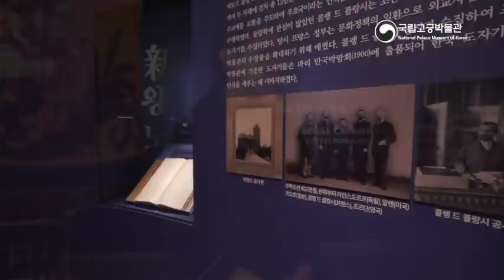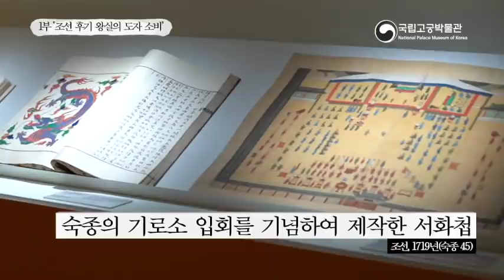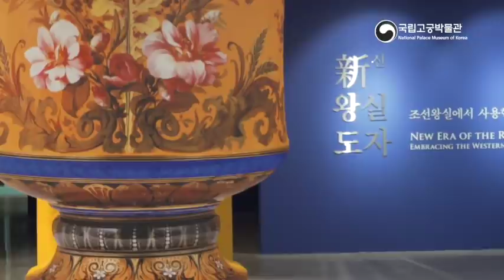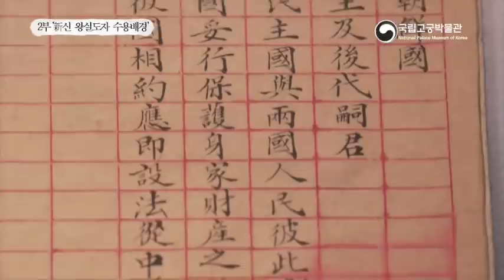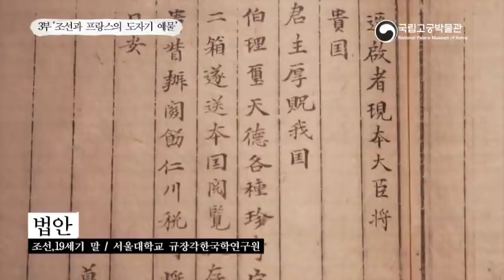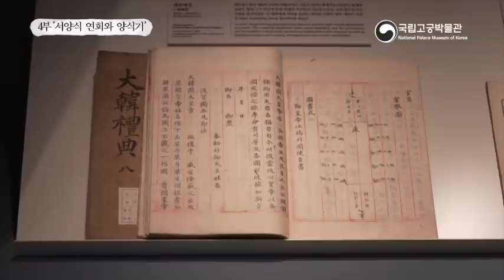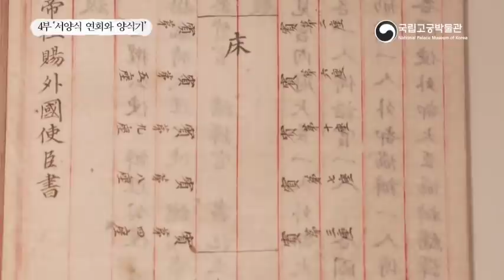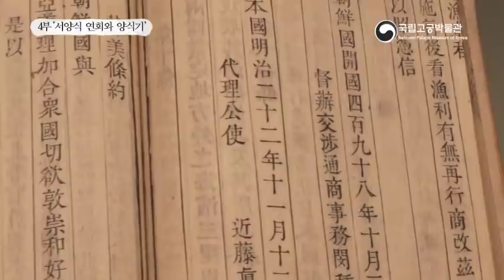특별전 '新신 왕실도자, 조선왕실에서 사용한 서양식 도자기' 전시해설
전시장소 : 기획전시실